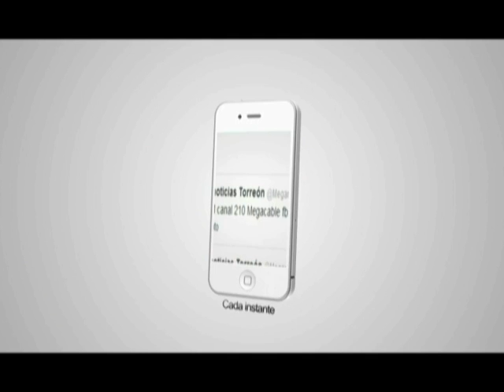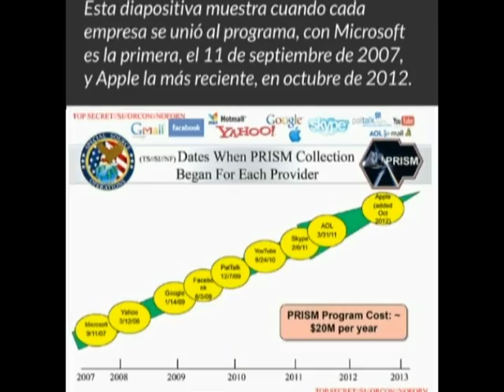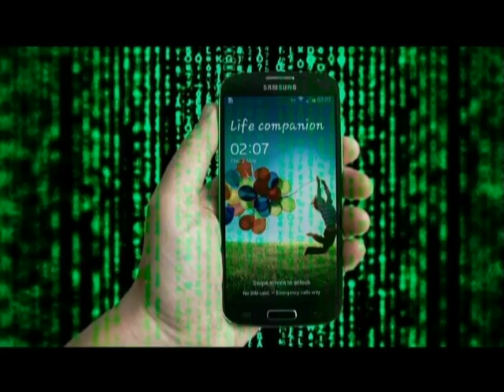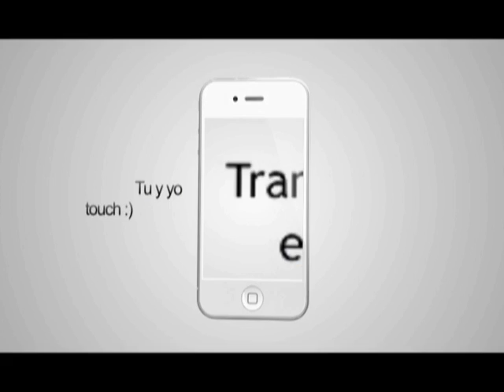Lurk Moar 07 06 13 - I Am Bradley Manning, Un gobierno te espía, Video viral, Troyano Android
TEMAS DEL DÍA:

 - I am Bradley Manning (iam.bradleymanning.org)  Bradley Manning, el soldado que supuestamente filtró 700 mil cables confidenciales a Wikileaks, se encuentra en los dos extremos de la balanza: Por un lado, está siendo enjuiciado en una corte marcial por ayudar al enemigo y por el otro, celebridades, personajes de la cultura y activistas buscan postularlo como candidato al premio Nobel de la Paz.  A través de la campaña I Am Bradley Manning, los participantes buscan la liberación del soldado.  Un video dado a conocer esta semana, muestra entre otros a Daniel Ellsberg, Oliver Stone, Tom Morello, Peter Sarsgaard, Moby, Rusell Brand y Maggie Gyllenhaal entre otros dando todo su apoyo a Manning y exponen los argumentos por los que consideran que todos los cargos contra el soldado deben ser desechados.  Casi todos muestran a la cámara cartulinas con la leyenda "Yo soy Bradley Manning".  En el video también señalan que el estar en el ejército no obliga a sus miembros a callar actos ilegales ni crímenes de guerra.  Además los cables filtrados no eran altamente secretos ni ponían en riesgo la seguridad nacional.  Entre los cables, por cierto, podemos encontrar referencias a México y acciones del gobierno de nuestro país.  El video ha circulado a través de las redes sociales y está disponible en el sitio iam.bradleymanning.org.  En la misma página, los visitantes pueden enviar su foto de apoyo, así como firmar la petición para que el ex militar sea considerado como candidato al Nobel de la Paz.  Hasta el momento llevan 65 mil firmas recopiladas.

Tecnología
 - Un gobierno que espía.  En medio del juicio a Bradley Manning, quedó al descubierto que el gobierno de los Estados Unidos, a través de su Agencia de Seguridad Nacional y el FBI han tenido acceso directo y de manera secreta a los servidores de los servicios de Microsoft, Google, Apple o Facebook.  Según un informe oficial las compañías estaban conscientes del acceso de las agencias a sus servidores, aunque hasta el momento lo niegan.  Esto significa que el gobierno de Estados Unidos tiene acceso a información como datos de los usuarios, así como movimientos en los sitios y sus contactos.   Este espionaje a los usuarios se lleva a cabo desde 2007 y forma parte de una nueva extensión de las prácticas de vigilancia secreta del gobierno norteamericano.
El programa secreto es conocido como PRISM y su objetivo principal es intervenir comunicaciones en internet, correos electrónicos, fotos y otros registros que permitan rastrear a una persona en la red, con la intención de proteger a Estados Unidos de una variedad de amenazas.

 - Don't let me down.  En los videos populares, un pequeño de 2 años interpreta "Don't Let Me Down" de The Beatles.

Seguridad Informática
 - Otro troyano en Android.  Aparece una nueva amenaza a los usuarios de un dispositivo con Android.  Según Kaspersky, el troyano descubierto es casi imposible de eliminar.  El troyano fue descubierto en una App que les entregaron para su análisis. Es multifuncional, pues envía mensajes de texto, descarga otras aplicaciones maliciosas automáticamente y los instala en el dispositivo infectado, además puede enviarlos a otros dispositivos a través de la conectividad Bluetooth y permite que el dispositivo sea controlado de forma remota.  La aplicación maliciosa explota una vulnerabilidad de Android por lo que obtiene privilegios ampliados y una vez infectado es difícil detectarlo porque trabaja tras bambalinas sin que el usuario se de cuenta.  Kaspersky ya enteró sobre el problema a Google para que tomen las medidas necesarias para evitar más infecciones a dispositivos.  Hasta ahora han sido relativamente pocos los afectados.